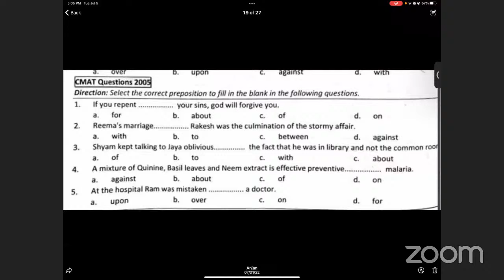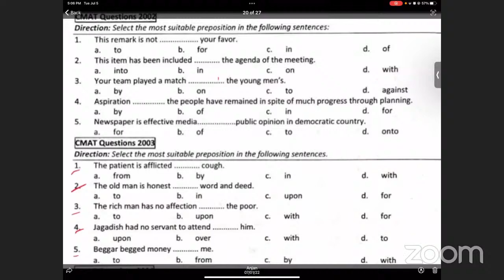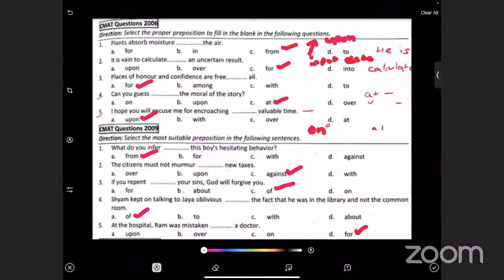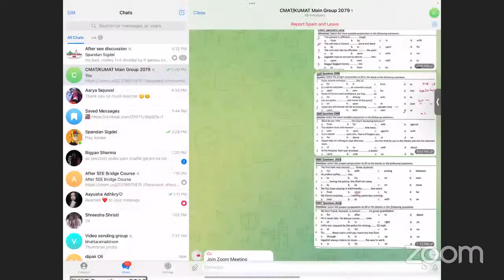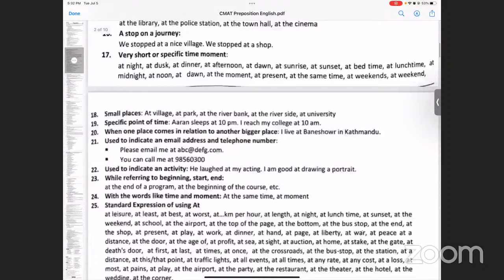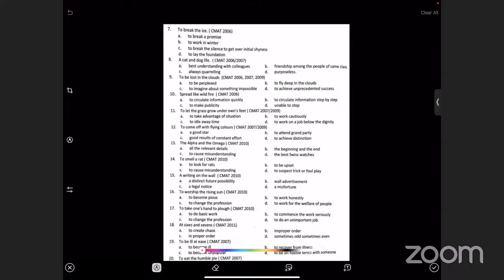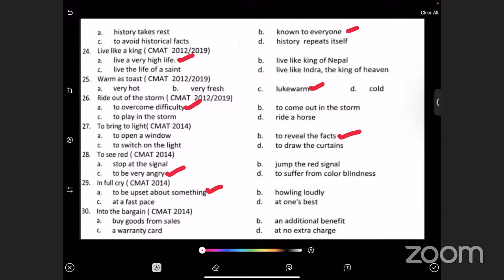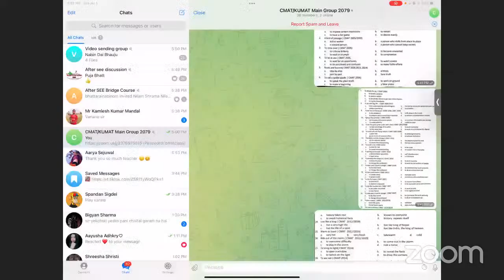CMAT Verbal Ability Preposition English | Exam Preparation